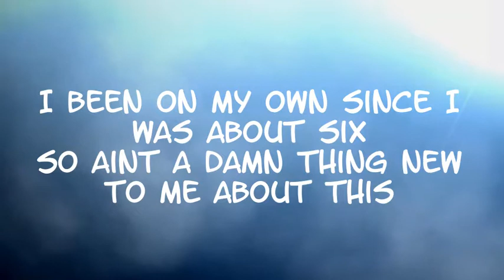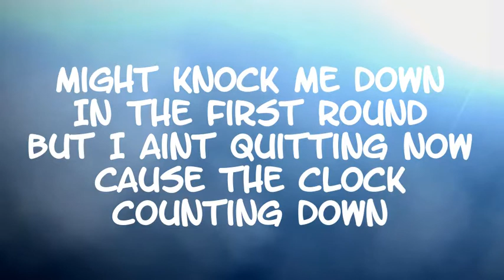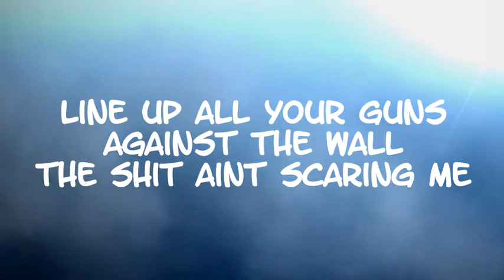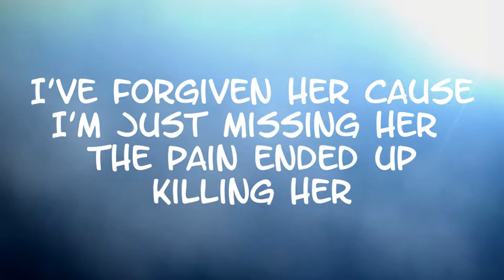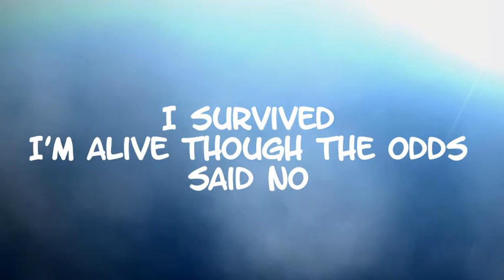When It Counts Lyrics Video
Lyrics to "When It Counts"
Prod. By: Kid Flash